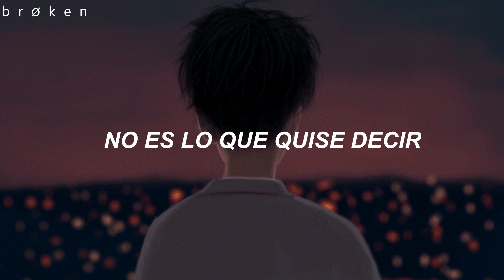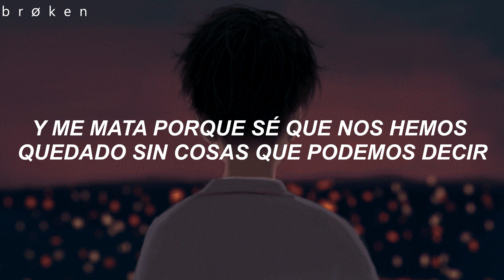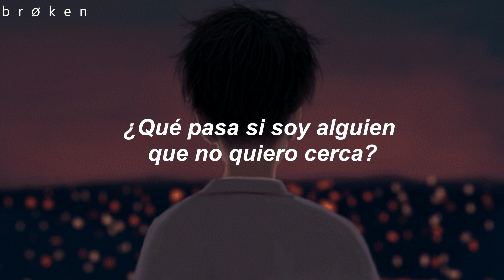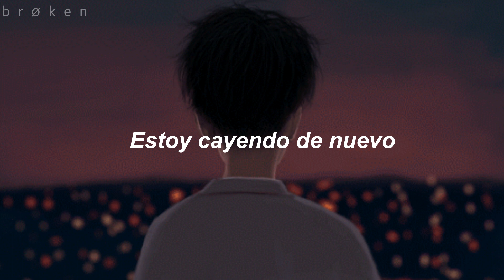Escucha esta canción si te sientes triste y solo...💔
0:00 - Falling ツ
3:15 - Fin ツ